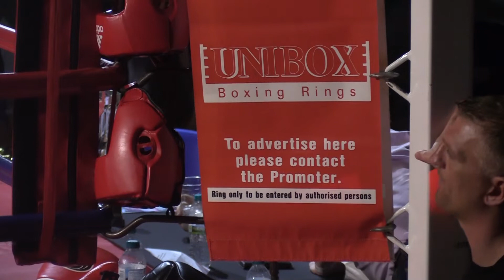KWCB | Darius Narowski VS Steve Ross | Kent White Collar Boxing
KWCB Presents Darius Narowski VS Steve Ross

KNOCKN' OUT CANCER boxing event

Raising Money for The Friends of the Wisdom Hospice

Facebook: Kent White Collar Boxing

D.Sykes Property Maintenance and Engineering Ltd
The Gym at Sweatbox
Star Kickboxing
Four Corners Boxing
TWR Plastering and Coving in Kent
All fights filmed by Posey Photos